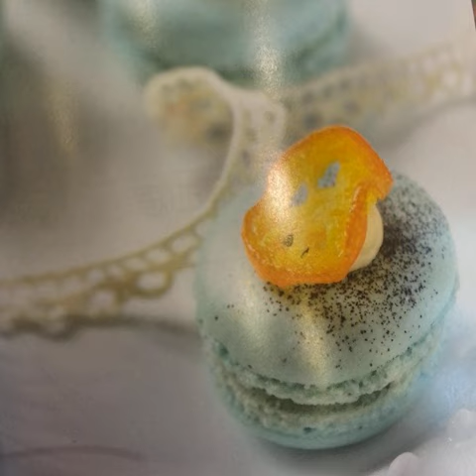The Insider Secrets For Dessert Exposed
Tags:vegandessert myveganproject vegansushi vegancrab choclate veganfoodporn veganshare chocolates happyvegan veganinspo bananacake chefmade eatvegan chocolade veganlunch veganism bombocadocakes